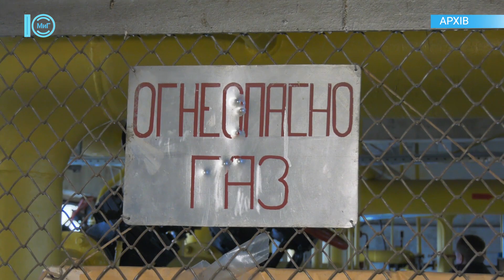ХРОНІКИ ВОЄННОГО СТАНУ. Южне - 18.08.2023